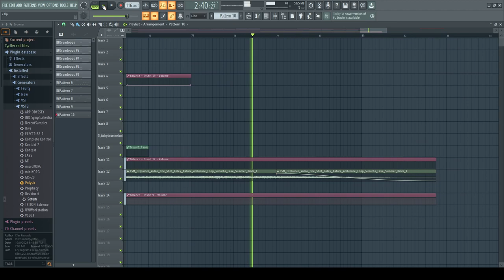Flash Stallone - Reject (Made from a voicemail)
An angry voicemail was left on an answering machine, and what better to do than make an aggressive, turmoil boiling under the surface type instrumental.

Just seemed like a challenge, and something different. I'll probably do way more of this.

Enjoy, or don't, but have a good day!